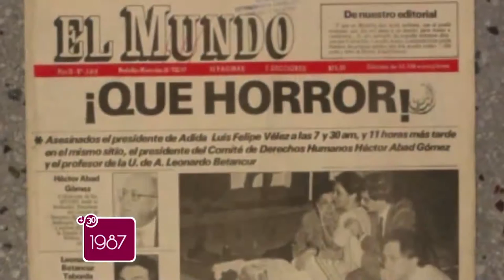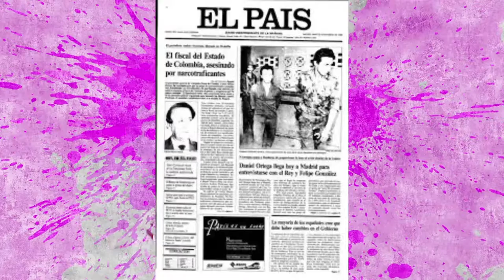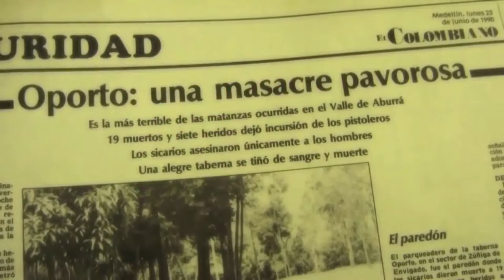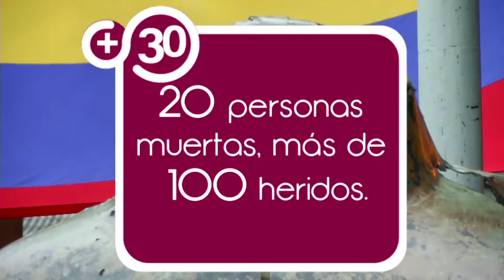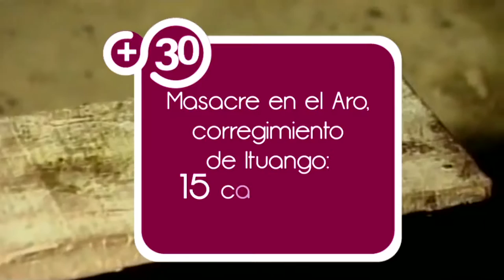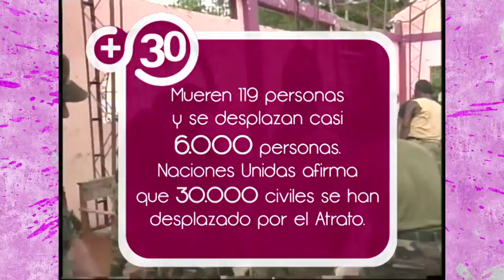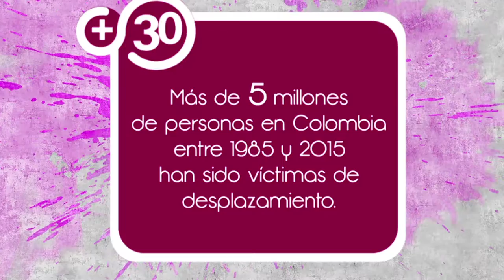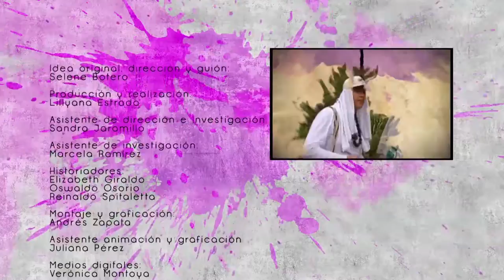Capitulo +Dolorosos +30 Antioquia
El primer capítulo de la serie +30 Antioquia, hace un recorrido por las últimas tres décadas del departamento y en el cual veremos que la violencia ha vestido de luto a todas las clases sociales del departamento. Aunque nos duela, éste ejercicio documental es valioso, porque tenemos que seguir auscultando en las razones que nos llevaron a protagonizar tanta violencia y de la misma manera dejar muy claro que no permitiremos que se repitan los errores del pasado.